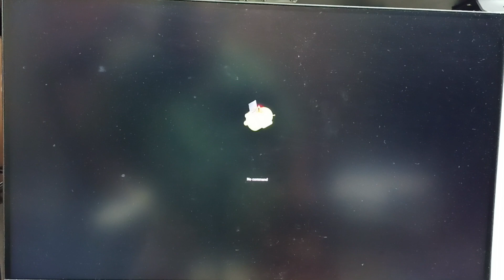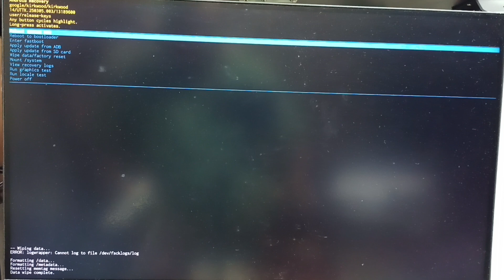How to Hard Reset Toshiba TV via Android Recovery Menu | Google TV Android TV OS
How to Hard Reset Toshiba Google TV / Android TV OS / Smart TV via Android Recovery Menu | Fix Boot Issue/Stuck Issues/Frozen Screen Issue/Boot Loop Issue
How to Hard Reset Toshiba TV Using Android Recovery Menu on Google TV or Android TV OS (Boot Fix Guide). This tutorial shows you how to factory reset your Toshiba Smart TV using the Android Recovery Menu. Whether your Toshiba TV is stuck on the boot screen, frozen, or facing performance issues, this method works on Android TV OS 14 and Android TV OS 15 models. Learn how to use your Voice Search Remote to enter recovery mode, wipe data, and fix problems without visiting a service center. Supports QLED TV, OLED TV, LED TV, Mini-LED, MicroLED panels, including 4K TV, UHD TV, Full HD TV, and HD TV. Perfect for restoring HRD picture quality, reconnecting Smart Home Control, and enhancing your experience on Google TV and Google TV Streamer 4K.

how to hard reset toshiba tv, toshiba android tv recovery, google tv reset, android tv os 14 recovery, android tv os 15 restore, toshiba smart tv stuck on logo, fix boot loop toshiba tv, qled tv android recovery, oled tv system repair, led tv factory reset, mini-led tv recovery mode, microled tv fix, 4k tv recovery guide, uhd tv troubleshooting, full hd tv android fix, hd tv clear cache, voice search remote help, google tv streamer 4k reset, smart home control reconnect, hdr tv restore